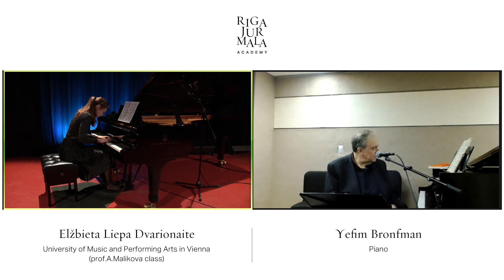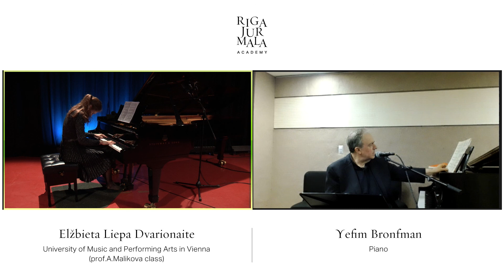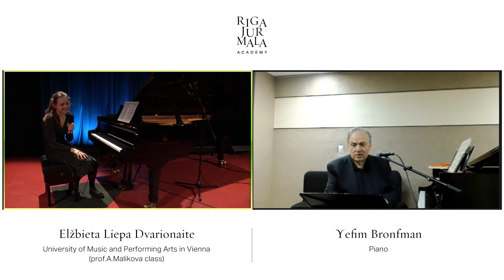Live piano masterclass with Yefim Bronfman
Live piano masterclass of the Riga Jurmala Online Music Academy with Yefim Bronfman !

Internationally recognized as one of today’s most acclaimed and admired pianists, Yefim Bronfman stands among a handful of artists regularly sought by festivals, orchestras, conductors and recital series.

His commanding technique, power and exceptional lyrical gifts are consistently acknowledged by the press and audiences alike.

In summer 2021 Yefim will as well perform on the Riga Jurmala Music Festival's stage together with Concertgebouworkest and conductor Daniel Harding.

Student of the masterclass:
Elžbieta Liepa Dvarionaite, The University of Music and Performing Arts in Vienna (prof.A.Malikova class)

Repertoire:
🎼 A. Scriabin - Piano Sonata No.5, Op.53

Since she was six years old, Elžbieta Liepa Dvarionaite (2001) has studied at the National M.K.Čiurlionis School of Art where she worked with teachers Vaida Kirvelytė and Albina Šikšniūtė. Currently she is studying at the University of Music and Performing Arts in Vienna (MDW - Universität für Musik und darstellende Kunst Wien) with Prof. Anna Malikova.

Elžbieta is the winner of many Republic and International competitions. It is worth mentioning the 1st prize at the International competition “Virtuosi per musica di pianoforte” in Usti nad Labem (Czech Republic), 1st prize at “Riga international piano competition” (Latvia),  1st prize at monographic piano competition “Chopin dla najmlodszych” (Poland), “Impectus Musicus” special prize at international Stasys Vainiūnas piano competition and 1st prize at monographic F.Liszt competition “Lisztofonija” (Lithuania).

Elžbieta Liepa has played together with almost all Lithuanian, also Riga, Tallin, Czech “Virtuosi Brunensis” orchestras. The pianist participated in masterclasses led by Petras Geniusas, Roberto Plano, Anna Malikova, Pavel Nersessian, Dmitri Bashkirov. Elžbieta Liepa is regularly consulted by prof. MUZA Rubackyte.

In 2016 Elžbieta received Presidential Letters of Appreciation signed by the President of Lithuania H.E. Dalia Grybauskaitė. In March 2018 she was awarded with the prestigious Little St. Christopher's Award for her musical achievements.